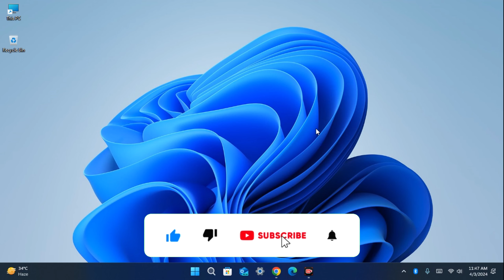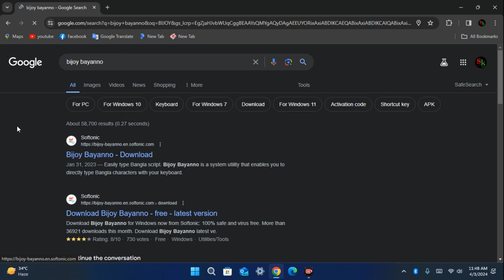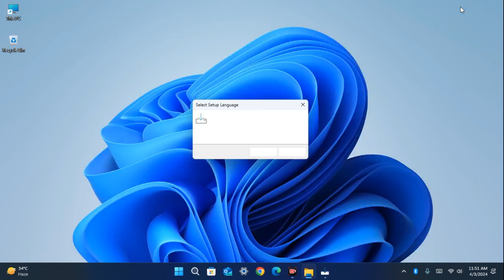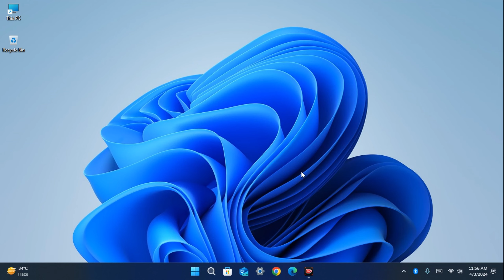How to download Bijoy bayanno key-board ? 100% free download. Bangla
What is bijoy bayanno? kivabe bijoy bayanno daownload korbo ?

 In this video, I will show that how to download bijoy bayanno in windows 10 and 11